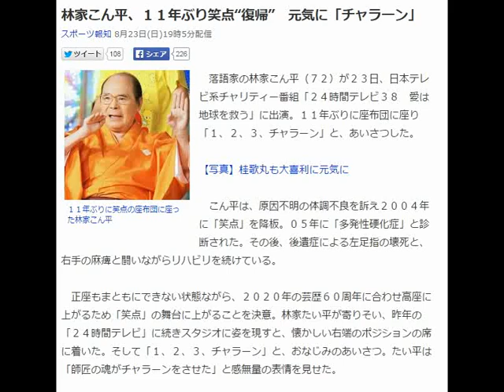林家こん平、１１年ぶり笑点“復帰” 元気に「チャラーン」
１１年ぶりに笑点の座布団に座った林家こん平
　落語家の林家こん平（７２）が２３日、日本テレビ系チャリティー番組「２４時間テレビ３８　愛は地球を救う」に出演。１１年ぶりに座布団に座り「１、２、３、チャラーン」と、あいさつした。

【写真】桂歌丸も大喜利に元気に

　こん平は、原因不明の体調不良を訴え２００４年に「笑点」を降板。０５年に「多発性硬化症」と診断された。その後、後遺症による左足指の壊死と、右手の麻痺と闘いながらリハビリを続けている。

　正座もまともにできない状態ながら、２０２０年の芸歴６０周年に合わせ高座に上がるため「笑点」の舞台に上がることを決意。林家たい平が寄りそい、昨年の「２４時間テレビ」に続きスタジオに姿を現すと、懐かしい右端のポジションの席に着いた。そして「１、２、３、チャラーン」と、おなじみのあいさつ。たい平は「師匠の魂がチャラーンをさせた」と感無量の表情を見せた。

　笑点のメンバーがこん平を囲み、桂歌丸が「お帰りなさい」と固い握手。三遊亭円楽は「ずっと並んでいたから」、林家木久扇も「なんか言えない」と号泣。たい平は「弱音を吐かずに頑張る姿を見せてくれていたので、ホントにうれしい」と、涙ながらに語った。

　歌丸もこの日、久々に座布団に座った姿を見せて司会を務めたが、涙を流すこん平への感想を求められると「感激しちゃって何も言えない。何も話しかけないでください」と、喜びの涙に言葉がなかった。

【関連記事】
桂歌丸、２４時間テレビで久々元気な姿
こん平、卓球で東京パラ五輪出場目指す！？
リハビリ中の林家こん平「らくご卓球」新春初打ち会でラリー披露
桂歌丸、「笑点」２か月ぶり復帰「あと５０年司会やる」
林家こん平 、 こん平 、 林家たい平 を調べる
最終更新:8月23日(日)19時37分スポーツ報知